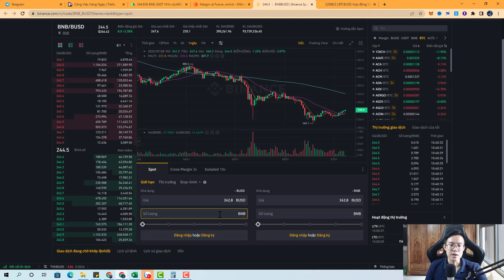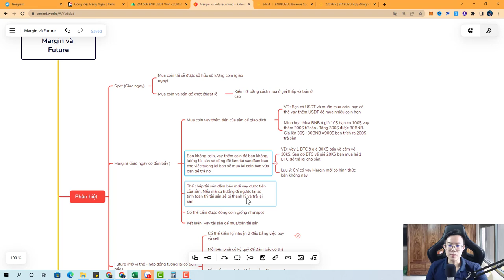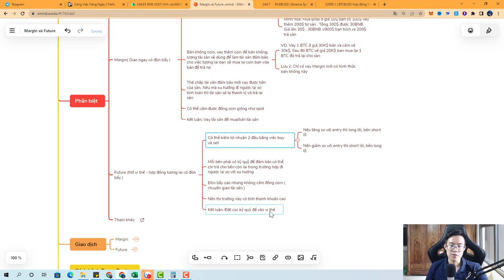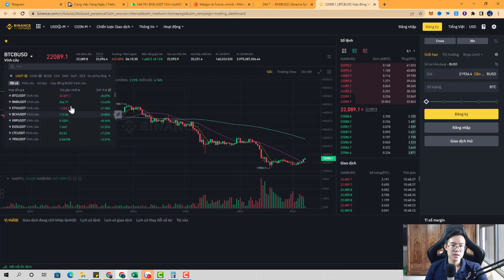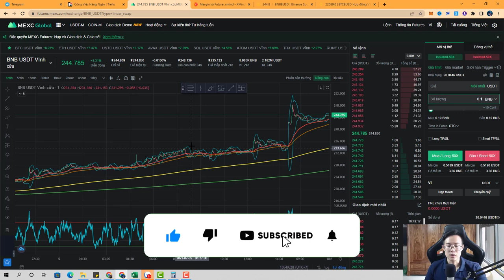Phân Biệt Hình Thức Giao Dịch Spot, Margin, Future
📣 Hello anh em, bữa nay Crypto gems Vcapitalsẽ dành thời gian chia sẻ với anh em về phần Phân Biệt Hình Thức Giao Dịch Spot, Margin, Future nhé.
🤞 Xin cảm ơn anh em đã xem video của Crypto gems Vcapital
Mọi người có thể ủng hộ Crypto gems Vcapital bằng cách đăng kí link ref của các sàn:
Link Đăng Ký Tài Khoản:
👉 Đăng Ký Tài Khoản Sàn Binance Giảm 10% Phí Giao Dịch
👉 Đăng Ký Tài Khoản Sàn ByBit Giảm 10% Phí Giao Dịch
👉 Đăng Ký Tài Khoản Sàn Mexc Giảm 10% Phí Giao Dịch
👉 Đăng Ký Sàn Huobi Giảm 10% Phí Giao Dịch
👉 Đăng Ký Sàn Remitano Giảm 10% Phí Giao Dịch
👉 Đăng Ký Sàn OKX Giảm 10% Phí Giao Dịch